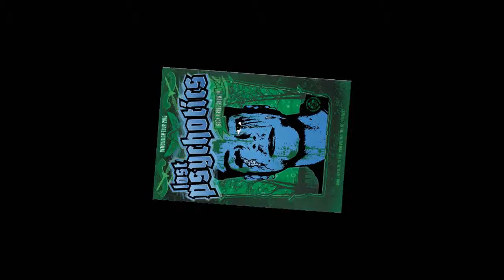Lost Psychotics - Golden Years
Lost Psychotics foron unha banda de puncanrolsurf de Valdovinho